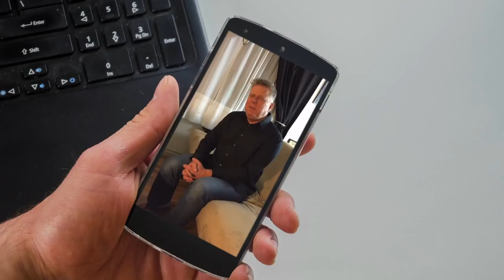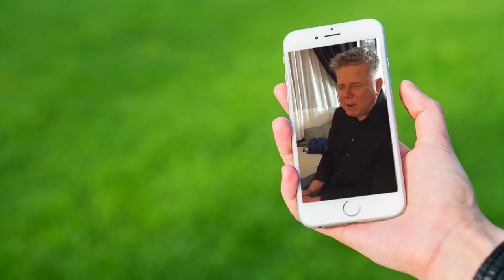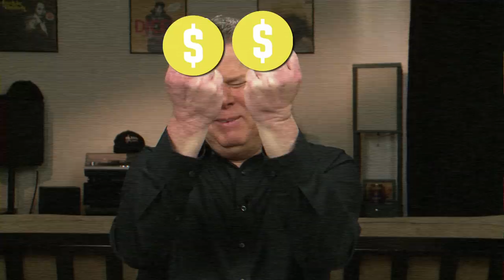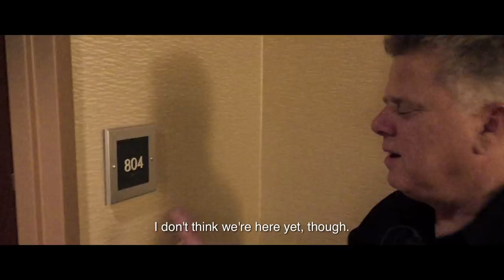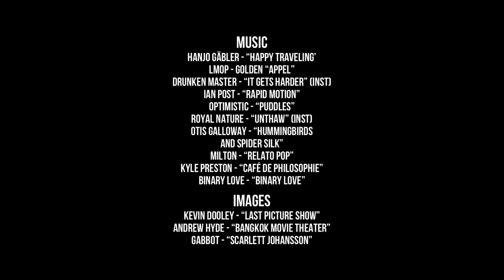You Were Never Supposed To See This - Must Watch (Not Clickbait)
Here’s a look back at what we didn’t show you in 2017.

MUSIC
Garrett Bevins - “As The Light Changes”
Ian Post - “Futuristic War”
Uppeach - “Res Nullius”
Rexx Final Beat - “July”
Stephen Hicks - “Boundaries”
Lady Lane - “Likes”
GOLET'S - “Slaves”
Milton - “Edit Beats”
Ian Post - “Spring in Barcelona”
Duffmusiq - “Cookies”
Maik Thomas - “Bonus Track”
Hanjo Gäbler - “Happy Traveling’
LMOP - Golden “Appel”
Drunken Master - “It Gets Harder” (Instrumental)
Ian Post - “Rapid Motion”
Optimistic - “Puddles”
Royal Nature - “Unthaw” (Instrumental)
Otis Galloway - “Hummingbirds and Spider Silk”
Milton - “Relato Pop”
Kyle Preston - “Café De Philosophie”
Binary Love - “Binary Love”

PHOTOS
Kevin Dooley - “Last Picture Show”
Andrew Hyde - “Bangkok Movie Theater”
GabboT - “Scarlett Johansson”